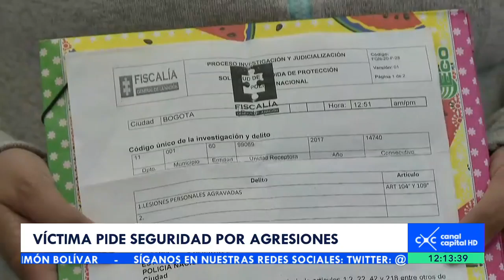Mujer pide a las autoridades agilizar proceso contra su expareja